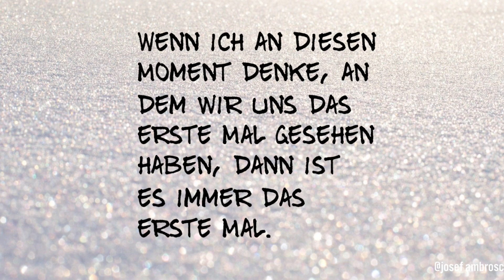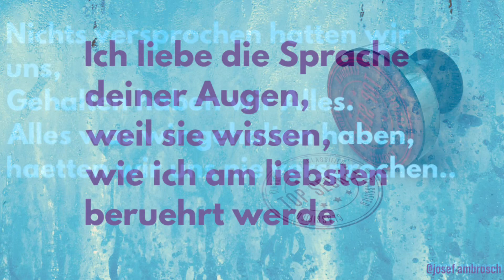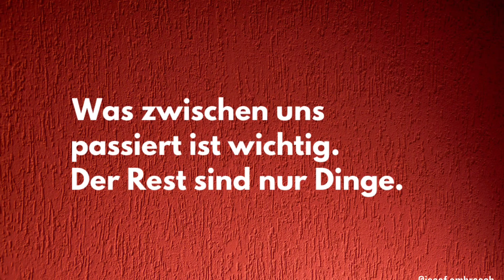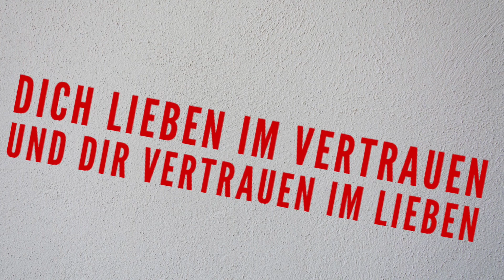Wildes Herz Die Plank